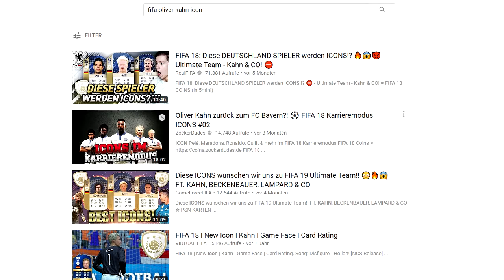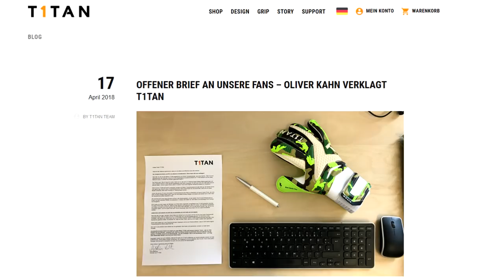Warum du OLIVER KAHN in KEINEM EA Spiel mehr sehen wirst … (EA FC 25 / Ultimate Team / Icon)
Viele Wünschen es sich, warten aber vergeblich: Oliver Kahn bei FIFA Ultimate Team / FUT 23 als deutsche Legende bzw. Icon. Ich erkläre euch kurz, wieso auch längeres warten wohl nichts bringen wird.
[deutsch / german]

tags: FIFA 19 BAYERN MUNICH VS MANCHESTER CITY CHAMPION LEAGUE GAMEPLAY ALLE NEUEN FIFA 19 TORJUBEL The Journey Champions Official Story Trailer Hunter Neymar De Bruyne FIFA 19 HYPE GAMESCOM 2018 CREW STREAM ALL NEW CONFIRMED FEATURES Ratings